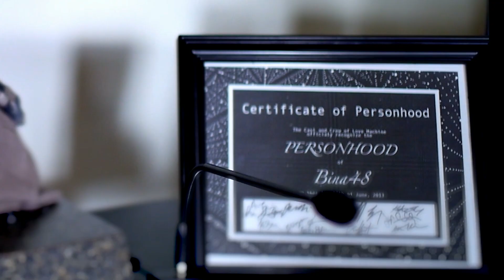Singularity.FM [former Singularity 1on1] Podcast Highlights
Welcome to Singularity.FM - the world's first podcast dedicated to exploring AI and the technological singularity. Dive into thought-provoking interviews where cutting-edge technology meets deep ethical discussions. We focus on exponential tech, accelerating change, and the critical choices shaping our future. Our mission is to uncover unprecedented dangers and opportunities, empowering you to create a better future and a better you.

At Singularity.FM, we host conversations with leading scientists, visionary writers, innovative entrepreneurs, acclaimed filmmakers, profound philosophers, and talented artists. Our discussions span various topics, including the technological singularity, transhumanism, artificial intelligence, life extension, genetics, robotics, nanotechnology, synthetic biology, cryptocurrencies, and ethics. We believe that technology alone isn't enough; it's the ethical framework and human values that will guide us toward a brighter future.

Our distinguished guests have included visionary thinkers such as Ray Kurzweil, Peter Diamandis, Noam Chomsky, Natasha Vita-More, Stuart Hameroff, Marvin Minsky, Aubrey de Grey, Max More, Michio Kaku, Vernor Vinge, Cory Doctorow, Charles Stross, and many more. Each episode offers deep insights and diverse perspectives to help you understand and navigate the complex landscape of exponential tech, accelerating change, ethics, and AI.

15 of years of content on our Future, Transhumanism, AI, Bitcoin, SynBio, LifeExtension, Ethics etc

Video highlights from past Singularity 1on1 episodes that reveal what this Singularity.FM Podcast is all about ;-)